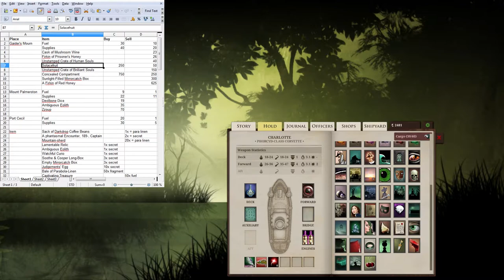Sunless Sea (Ep. 37 - Solace in the Wisp-Ways)